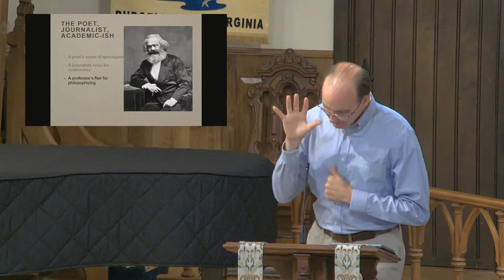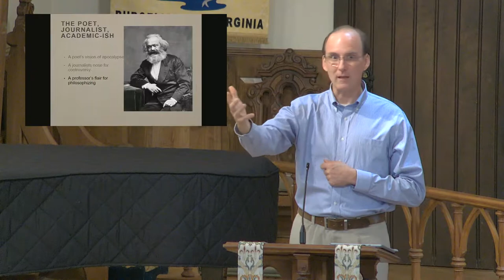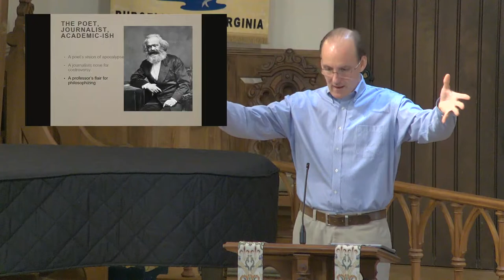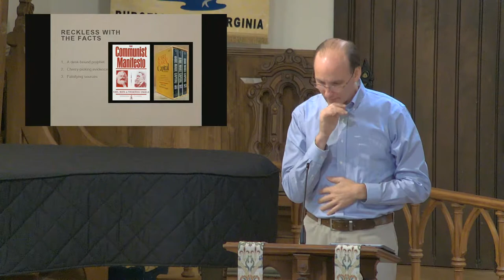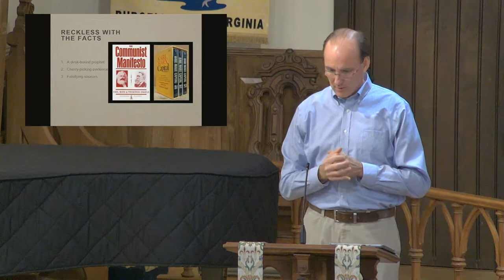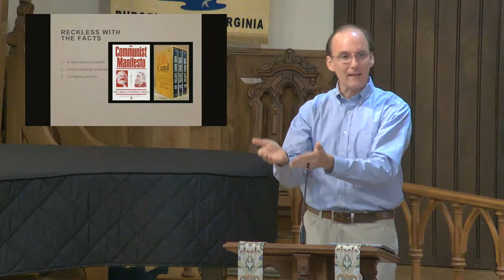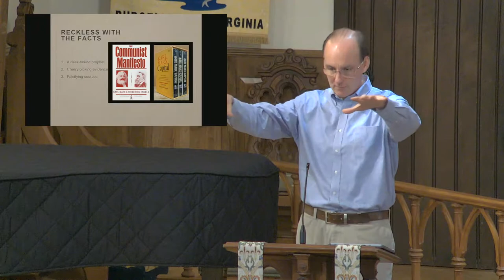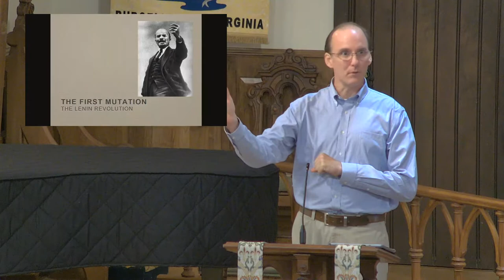The Roots of Liberty Lecture Series with Tom Simmons 2